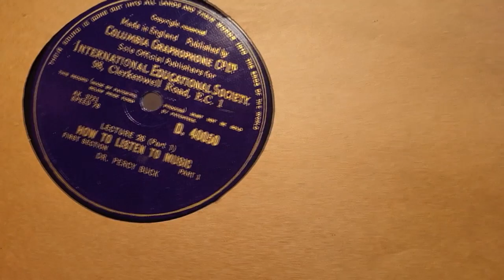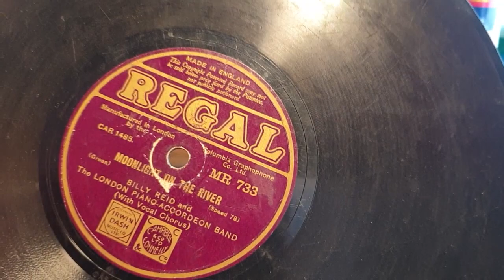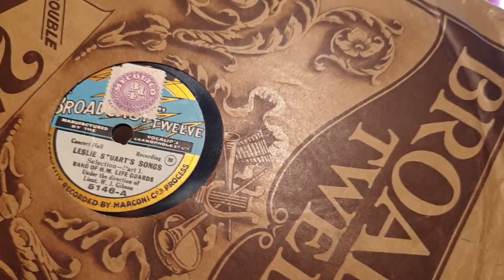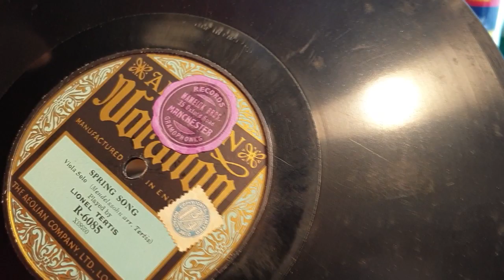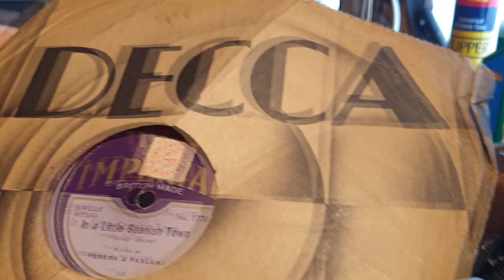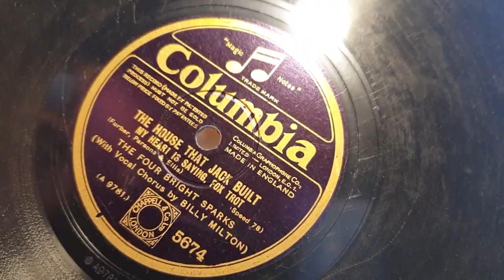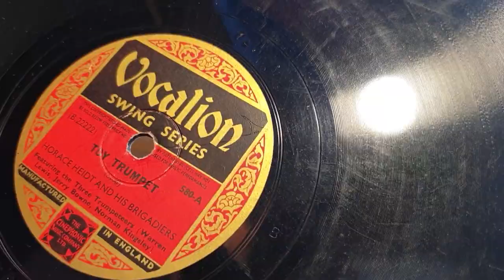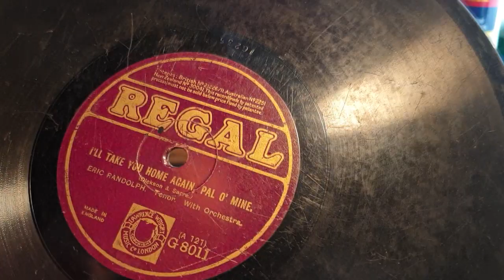STACK ATTACK 200 PART 1 - A NEW COLLECTION OF 78RPM RECORDS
A surprise call from a lovely lady brings in 200 new records to the shed, lets see what we got...